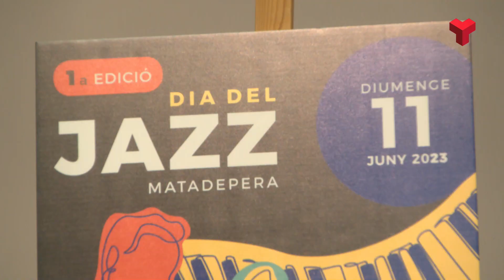Matadepera estrenarà el seu Dia del Jazz el pròxim 11 de juny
Matadepera tindrà el seu dia dedicat a la música de Jazz.